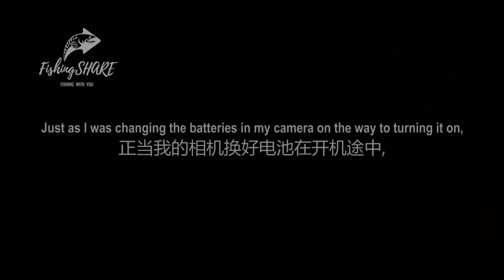【FishingShare】TASIK BERIS爸爸妈妈多曼挑战！再次更新记录的一天！|PAPA & MAMA TOMAN Challenge! Records Breaks Again!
想到这里一起体验？可以到我的Facebook专业与我联系| Want to experience it together?

关于/About:

我再次来到TASIK BERIS，迎接了一天充满挑战和兴奋的妈妈多曼钓鱼之旅。这一天，我们不仅记录了令人难以置信的瞬间，还捕捉到了TASIK BERIS的妈妈多曼的非凡反应。在这个钓鱼冒险中，我们将面对大风、湖水波涛汹涌的挑战，以及与爸爸妈妈多曼的激烈搏斗。展开一场令人兴奋的爸爸和妈妈多曼挑战！今天，我们将再次尝试打破记录，看看能否在这个神秘的湖泊中找到我们梦寐以求的目标体型。让我们一起见证这个充满刺激、充满挑战的一天，看看我们是否能再次更新记录，能在TASIK BERIS钓到更大的妈妈多曼！

I returned to TASIK BERIS once again, embracing a day filled with challenges and excitement on a MAMA TOMAN fishing adventure. On this day, we not only captured unbelievable moments but also witnessed extraordinary reactions from the MAMA TOMAN of TASIK BERIS. In this fishing expedition, I faced the challenges of strong winds and turbulent lake waters, along with the intense battles with both PAPA & MAMA TOMAN. It was an exhilarating PAPA & MAMA TOMAN challenge! Today, I attempted once more to break our records and see if I could find our dream-sized target in this mysterious lake.
Let's witness this thrilling and challenging day together, and see if we can once again set new records, perhaps even catch larger MAMA TOMAN at TASIK BERIS!
我的钓鱼用具组/ My Fishing Setup:

第一组用具|First Setup:
钓竿|Fishing Rod：RODFORD BATTLER RETRIBUTION PE4 HEAVY
水滴轮|baitcast reel: DAIWA STEEZ A TW HLC 7.1 2021
鱼线|Main Line：Zen GT-Zero Air 30lb
前导线|Leader: RODFORD FC PHANTOM 40LB FLUOROCARBON LEADER

第二组用具|First Setup:
钓竿|Fishing Rod：
水滴轮|baitcast reel: DAIWA STEEZ A TW 7.1 2017

音乐/Music:

Copyright: GOLOVACH, VOLODYMYR
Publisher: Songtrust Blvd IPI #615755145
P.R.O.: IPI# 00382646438